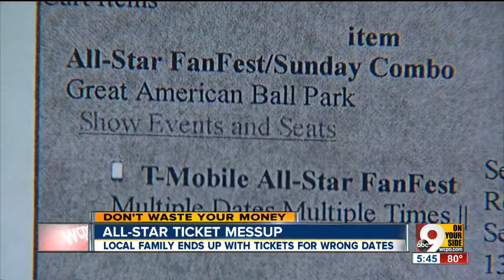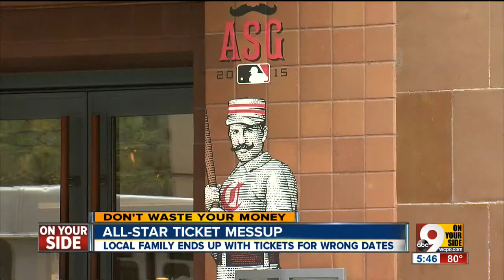All-Star ticket mess-up leaves family with tickets for wrong dates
Chris Gentry wanted to surprise his wife and daughter with tickets to the T-Mobile FanFest and then go to the game. A goof-up on dates got fixed, but it's a good warning to anybody buying All-Star tickets.